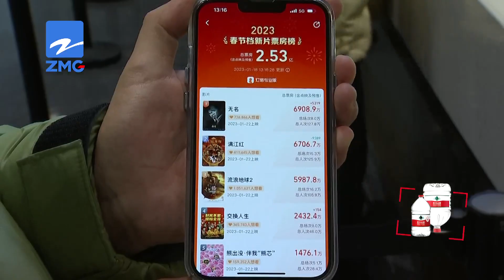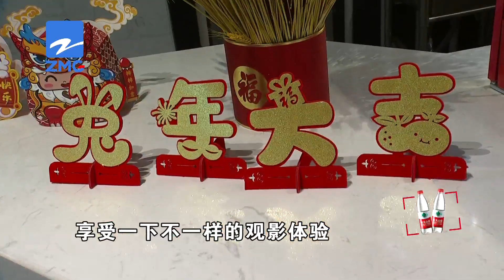【1818黄金眼】新片挑花眼，春节最想看哪部电影？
春节档电影已经开启预售，《流浪地球2》、《满江红》、《无名》、《深海》、《交换人生》、《熊出没9》这六部影片已定档大年初一，《中国乒乓》定档大年初三。你有去看电影的打算吗？最期待哪一部？

新闻标签：